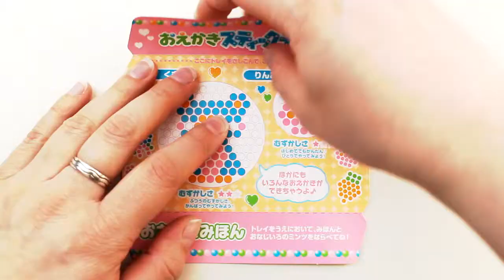[DIY Kit] Oekaki Stick Chocolate: Bear, Crab, Squid & Apple | Heart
♡ Oekaki Stick Chocolate: Bear, Crab, Squid & Apple  | Heart
Sorry about the neighbour's barking dog around 01:10! ●︿●